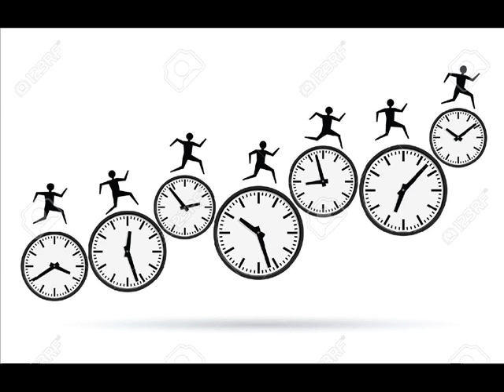out of time ROLLING STONES by Costa Chagibeis